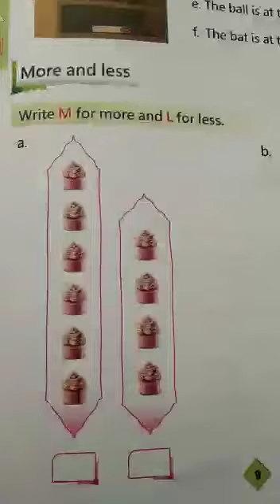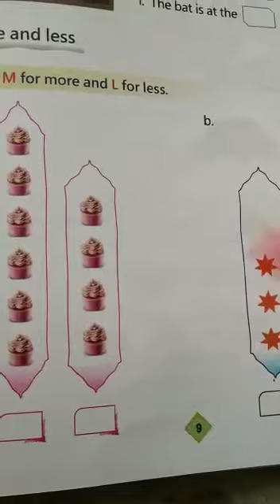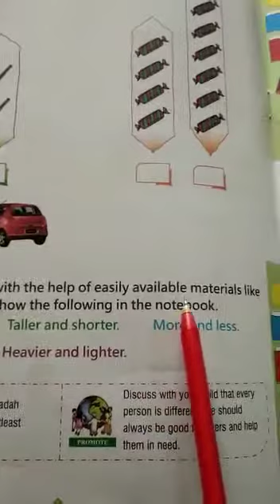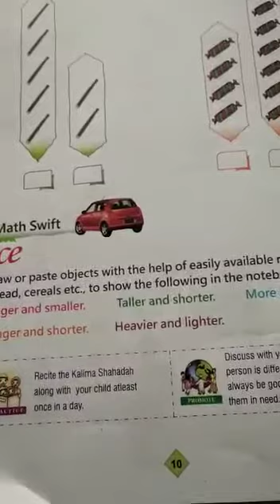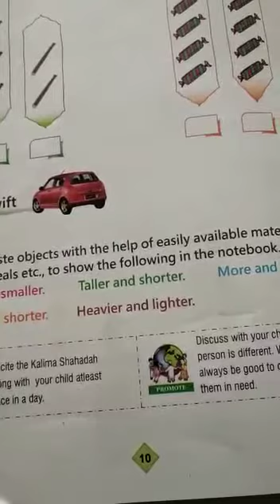MATHS | GRADE-1 | 14 July 2020 | FITHRAH ISLAMIC ACADEMY, KAYAMKULAM